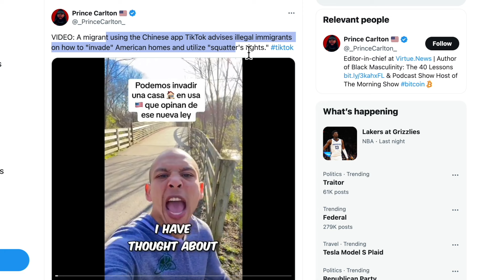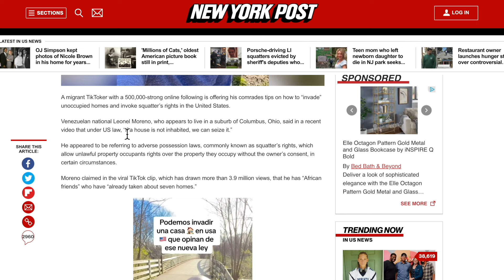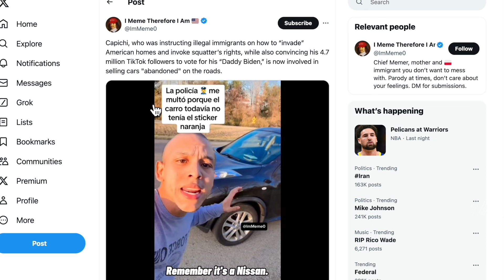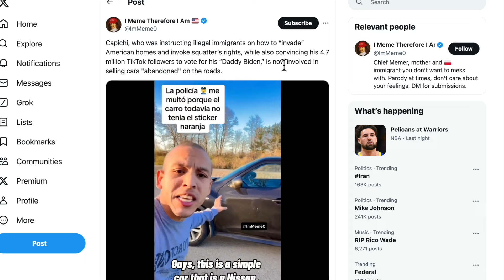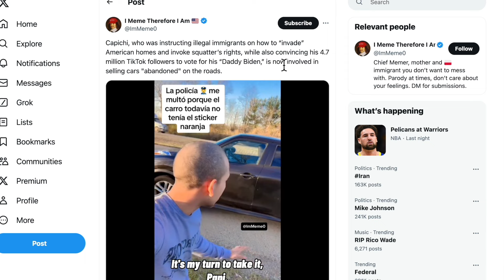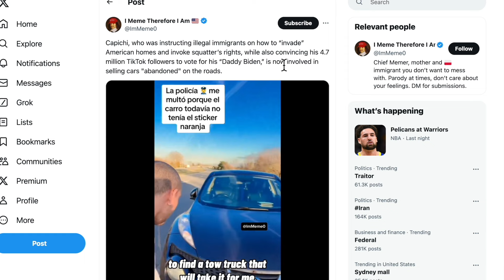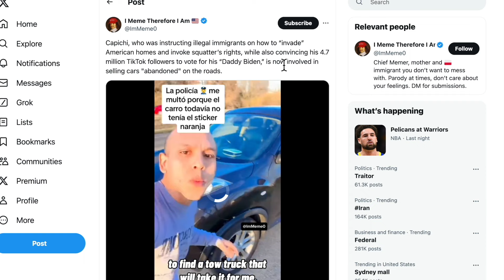MIGRANT LEADER Teaches Squatters' Rights & How to TAKE American Homes — And It's WORKING!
In the video, I will discuss Leonel Moreno's controversial advice to migrants on how to 'invade' unoccupied American homes and claim squatter’s rights, as well as his risky tips on selling supposedly abandoned cars. Join the debate on the legal and social implications of these actions. Tune in and share your thoughts